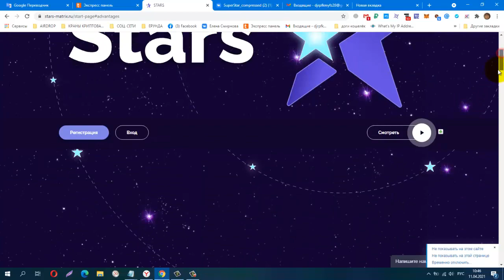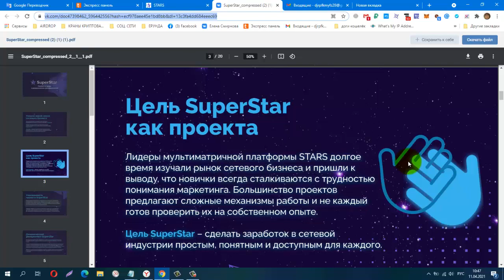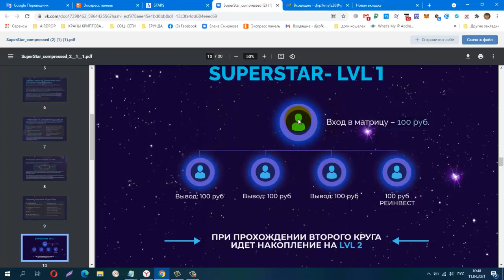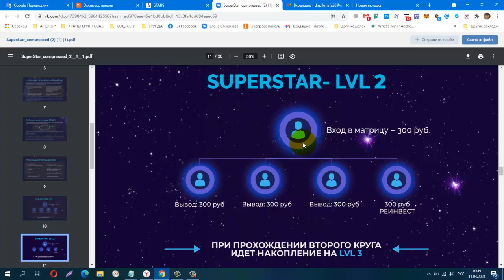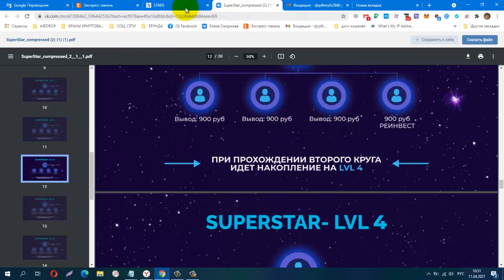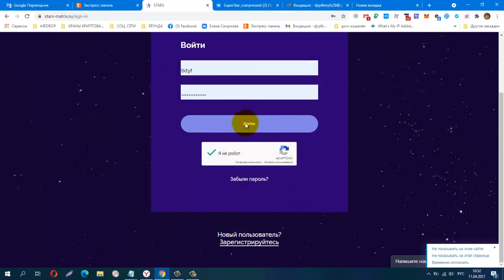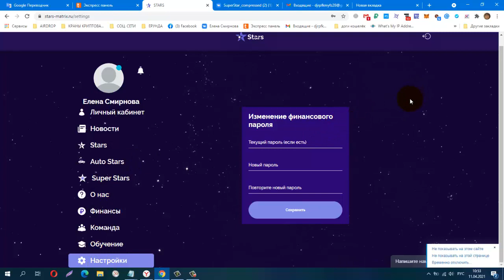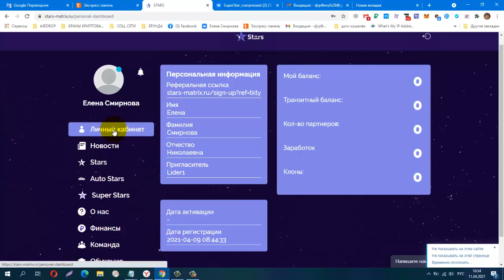ПРЕДСТАРТ! Super​Star Первая матрица с динамическим ремаркетингом! вход всего от 100 руб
СТАРТ 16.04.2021. В 16-00, АКТИВАЦИЯ ПО КНОПКЕ!
маркетинг
Телеграмм, Зароботок в Интернете
КОШЕЛЁК payeer.
Perfect Money (Перфект Мани).
обменник Magnetic Exchange
регистр.
постепенно будут добавляться новые краны.
Мои дополнительные ютуб каналы
payeer P34908762
BTC 1G7QLPFMH5nGZxk4jEWpeT3PptyuSgtp9u
LTC MF4XjNqBaJbgu6meZhXBkUgpWQTC4vM66x
DOGE DRc7rFJkg91FVVcJJwGF1CBLWbuWHBhWZR
ETH 0xb2AFdf4dCB21206578D001D29445E3fC8FefA45e